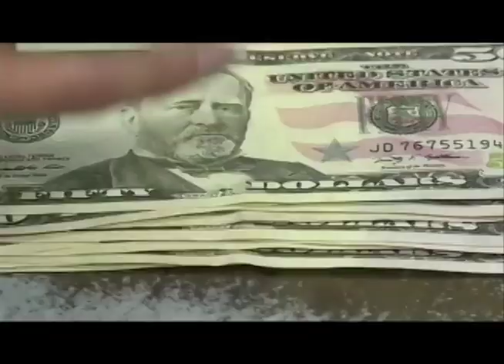Esta Semana: El "Efecto Trump" en CA y Nicaragua, la oferta de viviendas en el mercado nacional